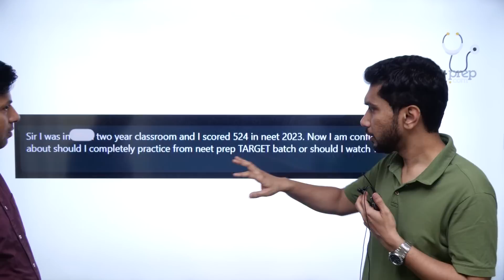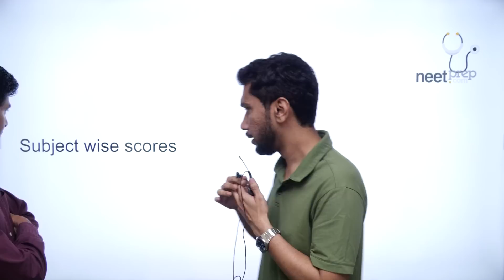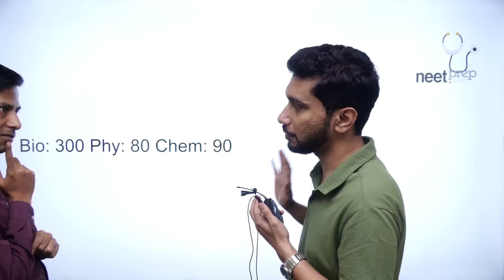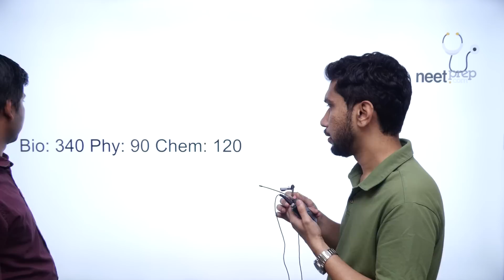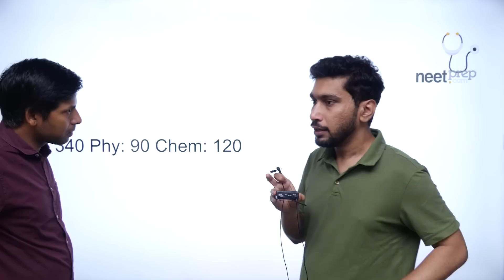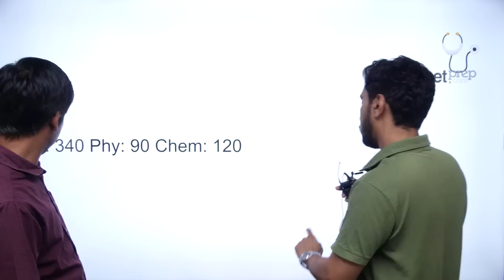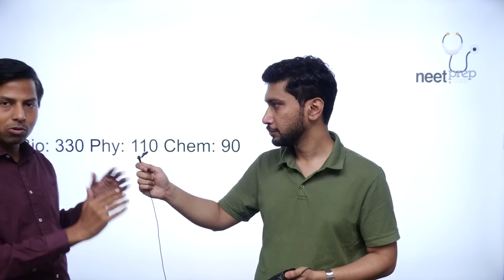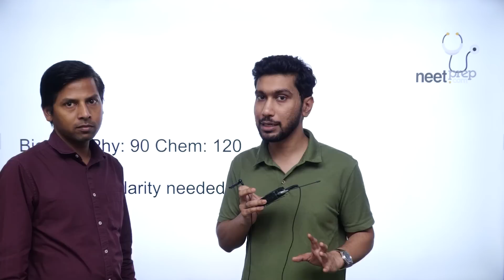Lectures or Question Practice? How to Score 650+ in NEET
If you want to talk to Rahil sir to plan how to get a top rank in NEET by studying from NEETprep, you can call him at 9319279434

Link to join Target batch (which provides NCERT based Question Bank, 2 Level (NEET & AIIMS) Test Series & DPP generator for NEET 2024)

Link to join Nucleus batch (Recorded video lectures by top faculty + everything in Target Batch):